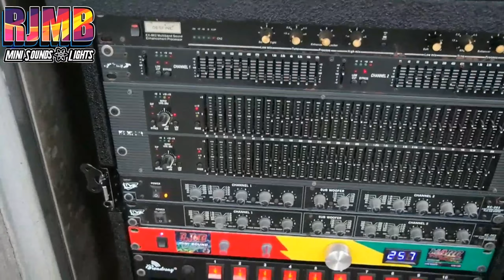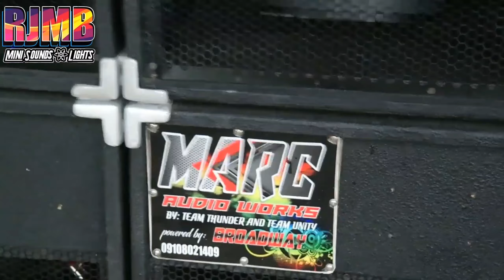RJMB MINI SOUNDS | SOUNDS CHECK TEST 4PCS 1000WATS LOAD.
RJMB MINI SOUNDS
MARCK AUDIO WORKS

sa gustoo pagawa ng box nila reach lang aa fb rjmb mini sounds mga paps